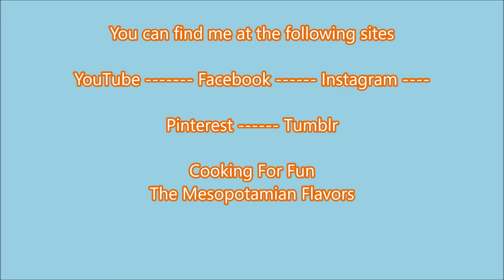How to Cook Chicken and Seafood Paella Delicious and Elegant Dish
Ingredients:

1/4~1/2 cup olive oil or any oil
4 to 6 chicken thighs, whole or cut into small pieces, as desired
2 bay leaves
Salt and pepper as needed
1 teaspoon thyme
1 cup finely chopped onion
1 cup finely chopped red pepper
1/2 cup finely chopped green pepper
4~5 cloves garlic, finely minced
2~3 teaspoons smoked or regular paprika
1-2 teaspoons black pepper
3 cups of small grain rice, I used the Arborio rice
1 cup tomato sauce
Chicken broth about 4~6 cups
a little of saffron
Large shrimp, oysters or clams washed really well
1/2 cup frozen green peas
 Sliced ​​of lemon and chopped parsley for garnish

-Cook the chicken pieces with a little olive oil or any oil in a large frying pan(paella pan), over a high heat. I cook mine over bbq outside.
-Season with salt, black pepper and thyme.
-Stir well and cover the barbecue lid and let it cook, flipping from time to time until it is done. It may take an hour to an hour and a half, depending on the size of the chicken pieces.
-After they are done, add the vegetables and mix well. You may need to add a little more oil. Mix well and cover until vegetables are tender, 5~10 minutes.
-Add the rice, mix well and try to scrape the bottom of the pan.
-Add chicken broth and mix well.
-Add the saffron, stir a little, then check for the salt and spices.
-Cover the barbecue lid and cook the rice under medium heat.
-At this stage, do not mix with the spoon, but shake the tray. From time to time check the rice for doneness.
-When the rice is almost done, add the shrimp and oysters or clams, and try to push them down a bit, then add frozen peas, then cover and let the seafood to cook. When the shrimp turns pink, and the clams are opened, that means they are done. Also make sure the rice is done as well.
-The rice from the bottom should be a little toasted.
-Cover the tray with a clean towel for about 5 minutes while preparing the table.
-Garnished with lemon slices and chopped parsley
-Enjoy a delicious and beautiful dish